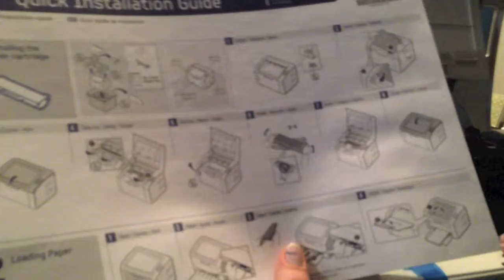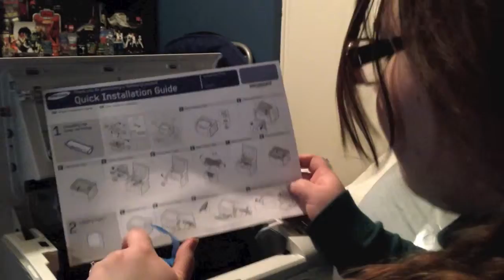Day 243 - Cherylnaut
Cheryl can walk and talk without freezing! She also becomes an astronaut!  Chuck buys a new printer, and get mad at paper.